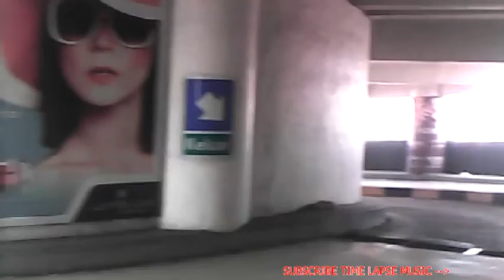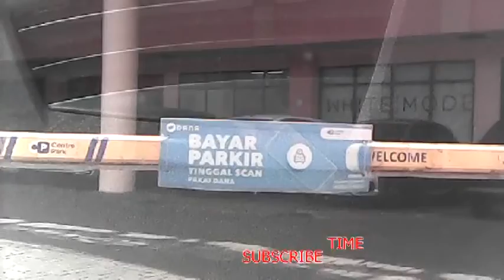JALAN JALAN LEWAT JALAN MAJAPAHIT SEMARANG SIANG SIANG - FREE DOWNLOAD NO COPYRIGHT BACKSOUND